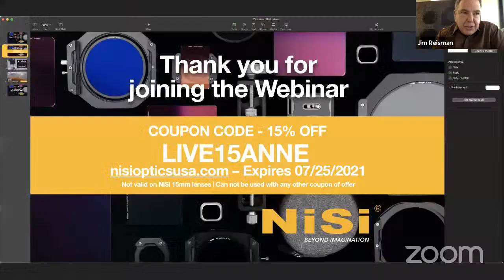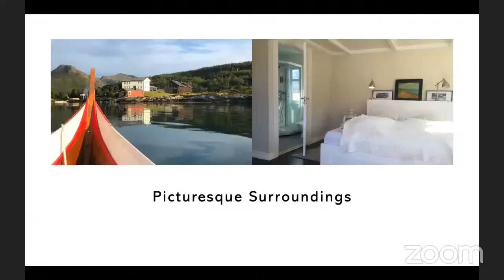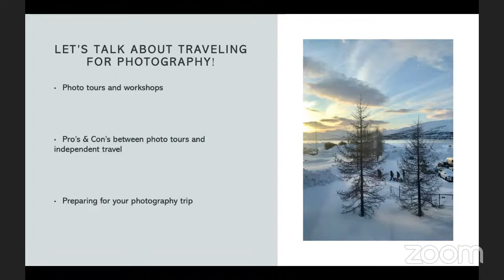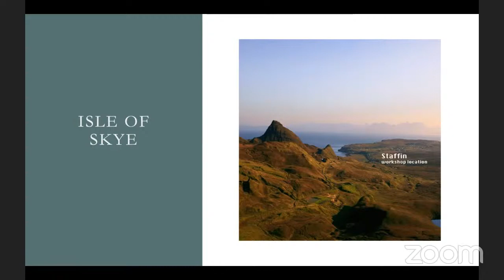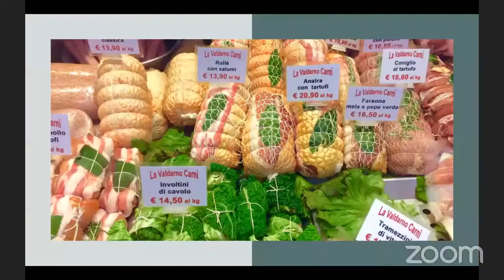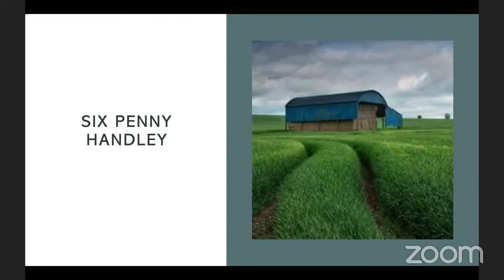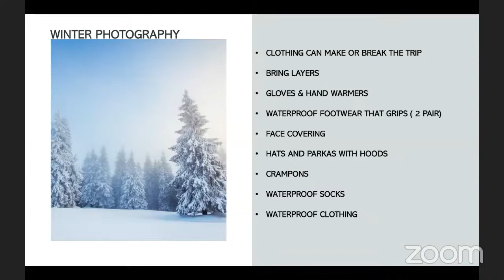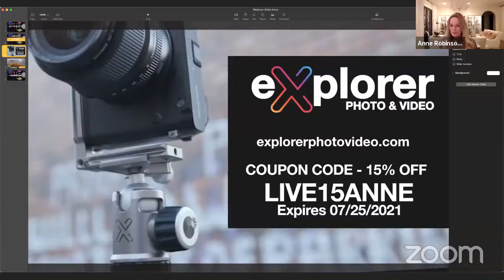NiSi Webinar: Destination Photography Webinar. Webinar by Anne Strickland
Overwhelmed by travel planning? Seasoned travel photographer and NiSi Ambassador Anne Strickland will present her planning tips for successful photography excursions. Anne has traveled extensively, leading groups of photography enthusiasts and helping them return home with a lifetime of photographs and memories.

In this webinar, Anne will cover travel planning from beginning to end, including what camera gear to pack, how to choose locations and where to find great photo opportunities.  She will share her insight on workshops, and how she markets her services and images.

Anne traveled several career paths before she discovered her passion for photography, previously having been a high school French teacher and an attorney. Though she wouldn’t trade those experiences, she discovered that her love for travel and photography were a perfect match to forge her own path into a new career which provides her with great opportunities to travel both in her native USA and beyond. Anne’s photographic interest is landscape photography and she thinks that there is no better way to discover the world than through her lens.

Anne loves to travel and to plan travel photography destinations which offer her clients the opportunity to experience photography in an immersive way. She carefully crafts the experience to maximise the client’s precious travel time so that they can not only come home with lots of images, but also a sense of the location through shared experiences with other clients as well as opportunities to become familiar with the local culture and people. Anne is a patient teacher and she offers her clients as much or as they request.

Anne is an Ambassador for NiSi Optics, USA and also for Skylum Software/Luminar AI. She is active in her local camera clubs in Birmingham, Alabama and has judged several photo competitions as well as put on webinars. Her work has been published in national and international publications and recognized. Anne continues to study and learn the ever-continuing field of photography. She is looking forward to travel opening up again in 2021 and beyond with a renewed sense of adventure and fresh ideas for travel photography.

JULY 19, 2021, at 8 pm EST/5 pm PT | FREE